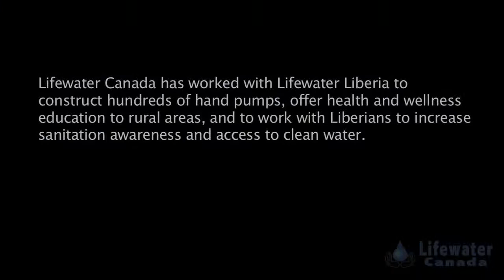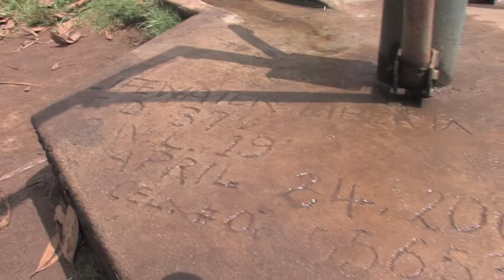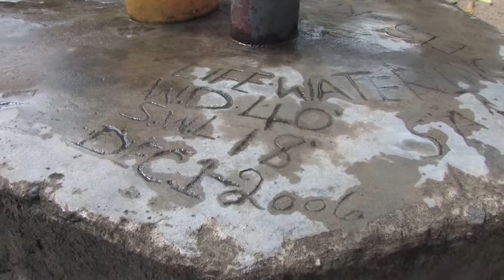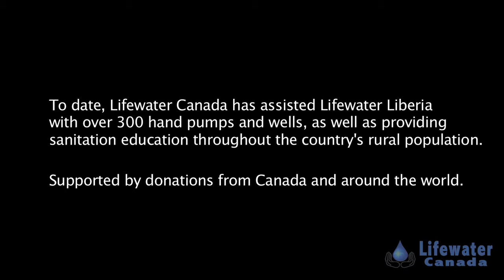Lifewater Canada - Visiting Wells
Lifewater Canada is a non-profit association that travels to developing regions to train locals to drill wells and hand pumps, build latrines, and develop local sanitation education programs.  For drought stricken regions, clean water is closer than you think.  For information on how you can get involved, please go